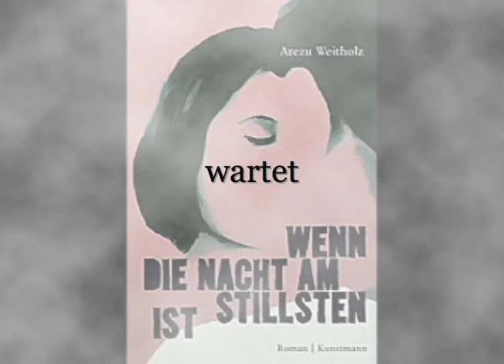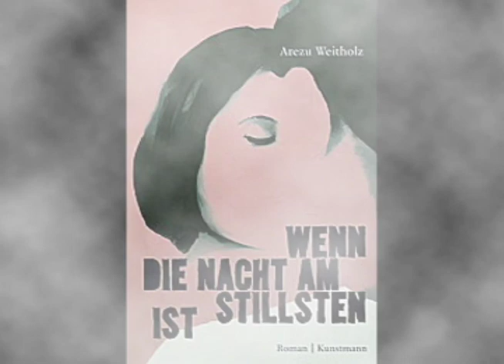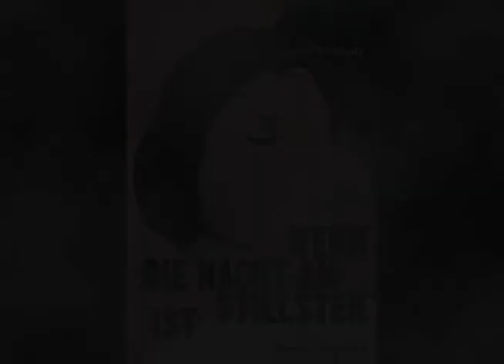Wenn die Nacht am stillsten ist, Roman von Arezu Weitholz, Svenja Pages liest Drei erste Seiten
Es ist dieser Moment, den Anna wahrnimmt, um Ludwig, mit dem sie seit acht Monaten zusammen ist, ohne dass jemand davon weiß, zu sagen, was sie ihm nie gesagt hat. Von den Brüchen in ihrem Leben hat sie nicht gesprochen, nicht von dem Selbstmord des Vaters, nicht von der depressiven Mutter im Altersheim, nicht von Südafrika, wo sie lange gelebt hat, den Drogen, den Partys, der Gewalt, dem Schmerz. Das alles passte nicht in Ludwigs Welt, die sich um Macht und Erfolg, um den richtigen Style und die angesagte Musik drehte und aus der alles ausgeblendet wurde, was den schönen Schein der Oberfläche stört. Aber jetzt ist auch in Ludwigs System etwas aus dem Ruder gelaufen und er, der Überflieger, Redakteur für besondere Aufgaben bei einem Hamburger Gesellschaftsmagazin, der immer eine Antwort hat, der einsam, verschroben, fleißig und elitär ist, hat Schlaftabletten genommen, vielleicht eine Überdosis, Anna weiß es nicht. Sie sitzt wie Scheherazade an seinem Bett und erzählt. Hört er es? (Inhaltsangabe des Verlags).